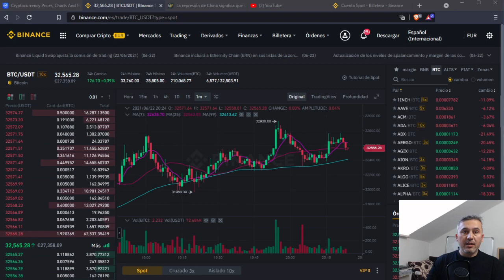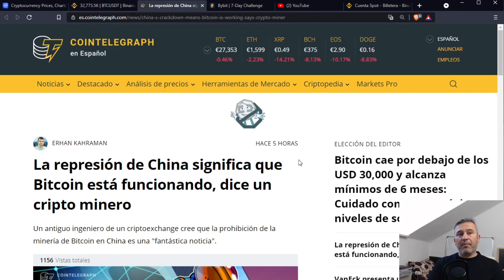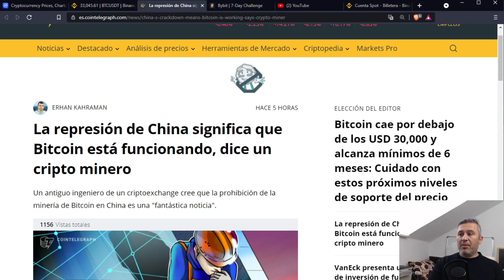Charlando de BITCOIN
Bitcoin mas alla de ser un precio es un valor que no se puede detener . Por lo que algunos politicos deciden ser parte de este proceso de cambio a nivel global.
Decia Primero te ignoran , despues se rien de ti, luego te atacan, entonces ganas. Creo que la ultima etapa a sido aceptada.
Les dejo un abrazo a todos.
Marcos